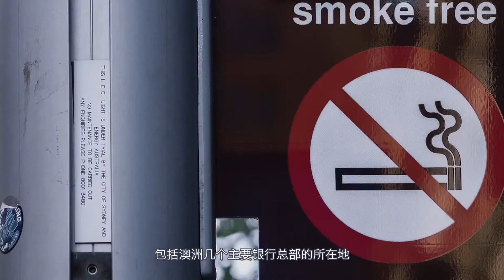【新南威尔士州】【马丁广场】城市的心脏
不知道大家有么有印象，在电影《黑客帝国》里，尼欧在虚拟世界训练的时候，被“红衣女”吸引的那一幕的场景就是在这里取的景，

还有在2006年大片《超人再起》中，超人从车祸中救出凯蒂的一幕也是在这取的景！

可能很多待在悉尼的华人很少会来马丁广场，包括我，但其实在当地人心中，马丁广场是悉尼的的“城市心脏”。一个重要的历史原因是因为邮政总局及其附属电报局都在这里

：以前，信息比较闭塞，一些重要消息首先到达的就是悉尼马丁广场。

所以，久而久之，这里成为了人们聚集等候或庆祝重要消息的地方。

最好的佐证就是战争纪念碑!

现在这里差不多就是澳洲的硅谷 ， 包括澳洲几个主要银行总部的所在地， 脸书、谷歌、领英， 最大的在线旅游公司Expedia、网络存储公司Dropbox和苹果都在此地!